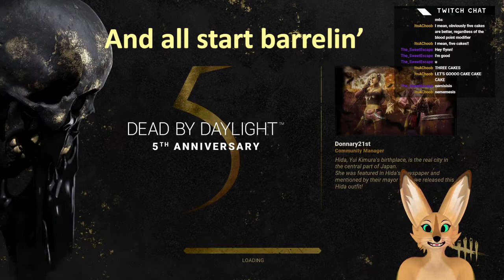Dead By Noed - ZeFoxito Livestream Highlights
I'm live every week on twitch!